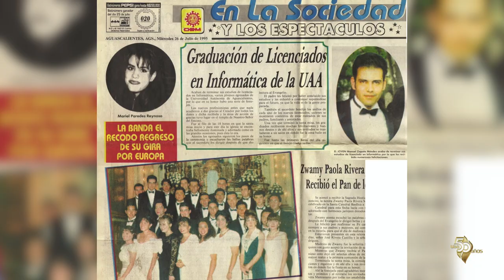50 Historias de Luz - Betty Cardiel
Conoce la historia de Betty Cardiel egresada de la UAA de la Licenciatura en Informática en Addison, Texas.